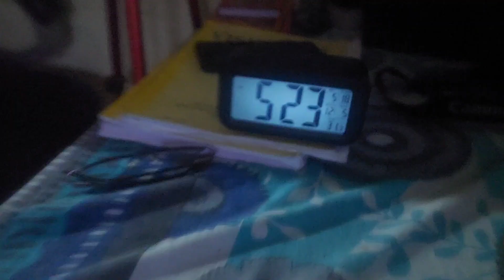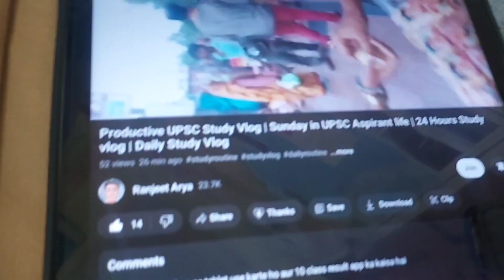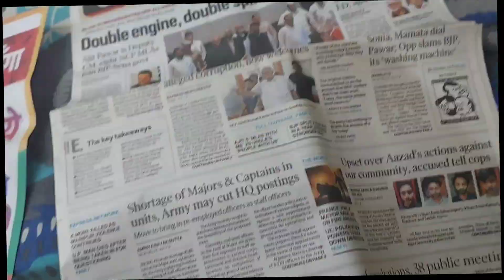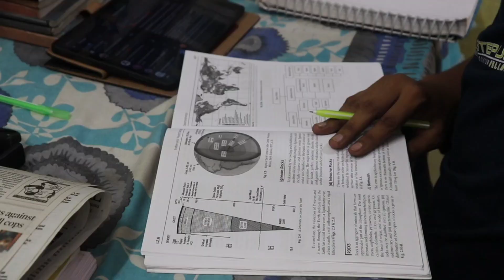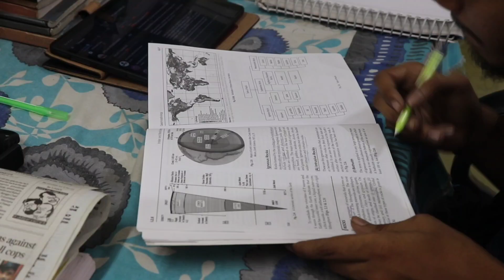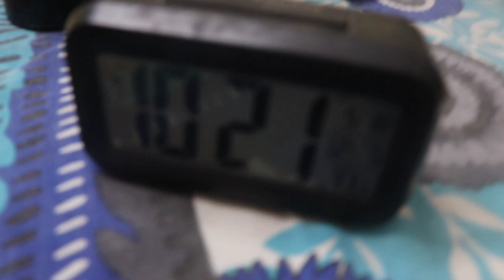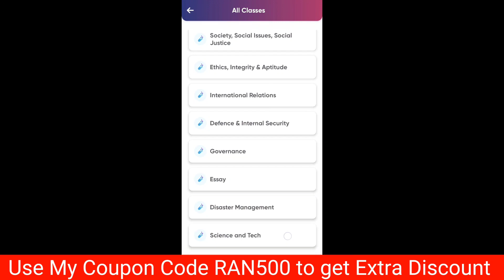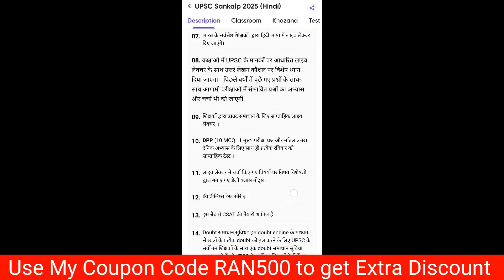I woke up at 4AM to Study for UPSC | I sleep only 4 hours | UPSC Study Vlog | UPSC strategy for 2024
woke up at 4AM to Study for UPSC | I sleep only 4 hours | UPSC Study Vlog | UPSC strategy for 2024

I woke up at 3:10Am to study 📚 for UPSC IAS | 18 hour study for UPSC in a day | Full vlog
Upsc study vlog of upsc aspirant

daily study plan for upsc exam
daily study time for upsc
daily study time table for uppsc
Study with me upsc Aspirant

I woke up at 3:10Am to study 📚 for UPSC IAS
I woke up at 3:10Am to study 📚 for UPSC
I woke up at 3:10Am to study 📚 for UPSC aspirant
I woke up at 3:10Am to study 📚 for civil services
I woke up at 3:10Am to study 📚 for IAS

I woke up at 2:10Am to study 📚 for UPSC IAS
I woke up at 4:10Am to study 📚 for UPSC aspirant
I woke up at 1:10Am to study 📚 for Upsc
I woke up at 12 Am to study 📚 for IAS